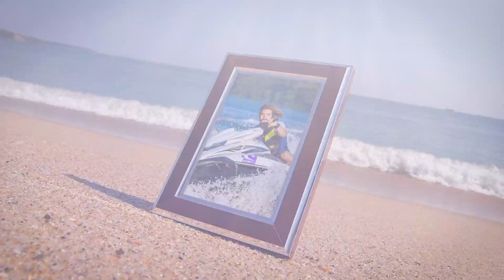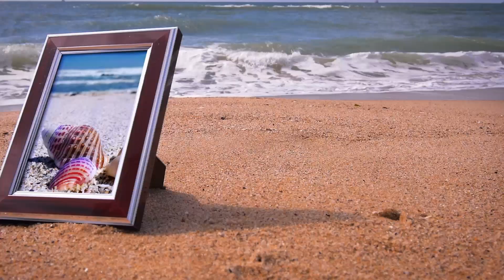🏯 Video albums with your travels ⛵️ Studiovideo-hd ⛱ Video № 19 🌅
Do you want to order a video for yourself or your family? Welcome to Studiovideo - HD! The main activity is the creation of individual videos of different subjects!

Video album with your travels. Save all the pleasant and joyful events of life in a video, share them with friends and family, view and remember how happy you were. Overlay themed fun music, think of a text that best describes your emotions and feelings

Create video album with your travels is one of the main activities of our company. We make unique high quality videos in a short amount of time. You won't regret choosing us!

 The text can be written in any languages.

Show your uniqueness with Studiovideo HD!